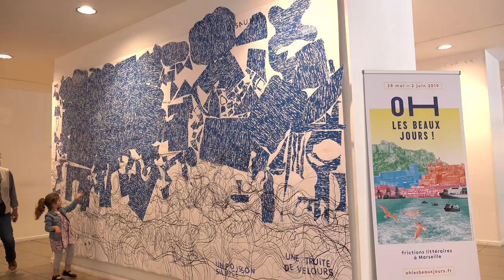Yves Torrès - Les éditions du Typhon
À l'occasion du festival 2019 "Oh les beaux jours !" de Marseille, rencontre avec Yves Torrès, co-créateur des éditions du Typhon.